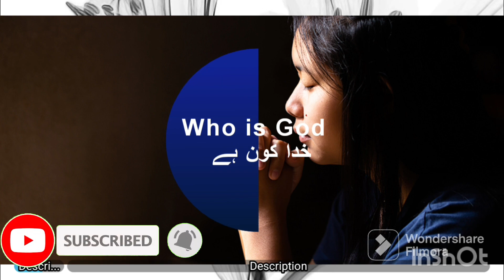How I Can Know God? || khuda kon hai? || How Can I know God Is Real || Jesus is The Real God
| Jesus is the Real God |
JEF Jesus Evangelical Fellowship
"You are A CHOSEN ONE" (if you have these
signs)
God is Real, Charles Johnson - Lyrics
Trinidad Wmm
DOES GOD EXIST AND IF SO HOW CAN WE
KNOW?
The Sound - "God Is Real" (0fficial Lyric

How Can I know God|
how can i know god is real
how can i know god is with me
how can i know god superbook
how can i know god is speaking to
me
how can i know god more
how can i know god personally
how cani know god loves me
how cani know god more deeply
how cani know god better
how can i know god has forgiven me
khuda kon hai
khuda kon h
khuda kaun hai
khuda ki kon konsi nemat ko
jhutlaoge
khuda wo kon hai allah hu allah
zinda khuda kon hai
khuda kaun khuda